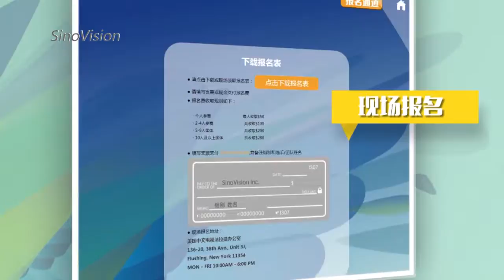2018天生我才 Teen's Talent Show: 2018天生我才报名倒计时 豪华评委团教你备战 Judge Team teach you prepare for the contest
Judge Team teach you how to prepare for the talent contest